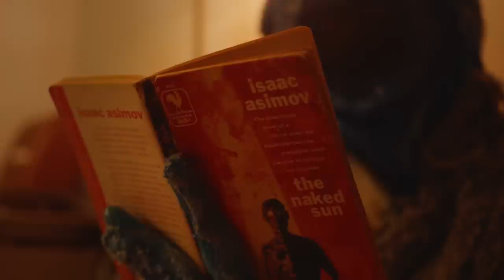Tokyo Police Club - Not My Girl (Official Video)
"Not My Girl" is the first track on Tokyo Police Club's new EP 'Melon Collie and the Infinite Radness (Part 1)'. Listen now:

Directed by Graham Wright
Produced by Amanda Fotes
Production Design and FX Artist: Anne Douris
Edited and Coloured by Sierra Wong
Director of Photography: Eric Rowe
Executive Producer: Mike Gillespie
Grip/Gaffer: Nick Tiringer
Super 8 Photography and Grip: Nikolay Michaylov

Special Thanks Andrew Williamson & Black Cat Gallery, Junction City Music Hall, Britney Townsend, Stefan Babcock

Tokyo Police Club is David Monks, Graham Wright, Josh Hook, and Greg Alsop

Made possible by the good people at MuchFact